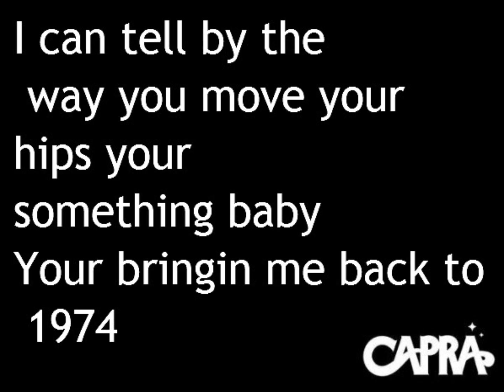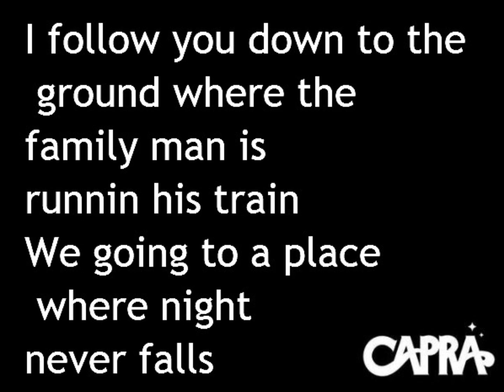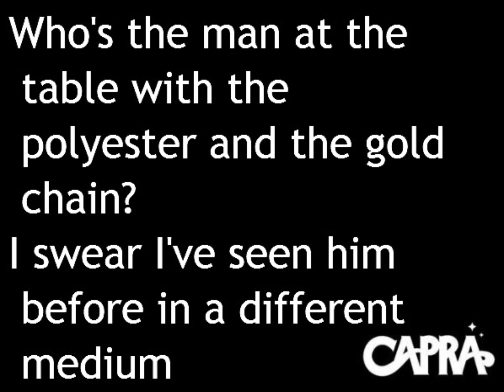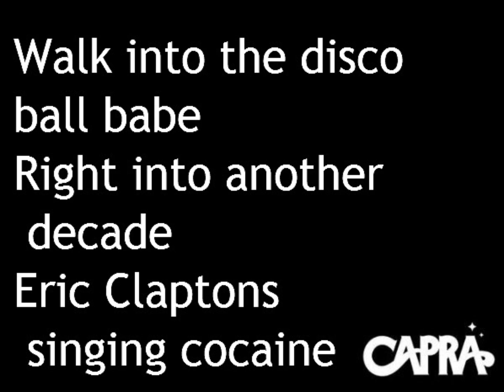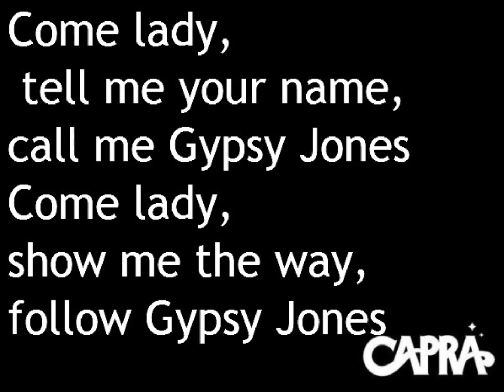Kelly Blatz & Capra - Gypsy Jones Lyrics